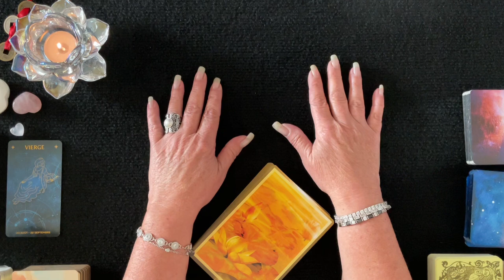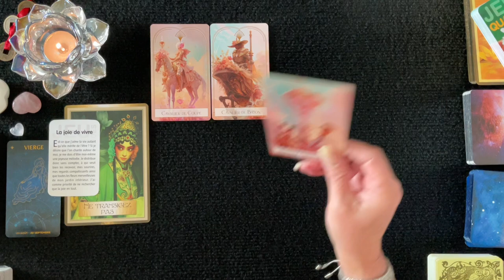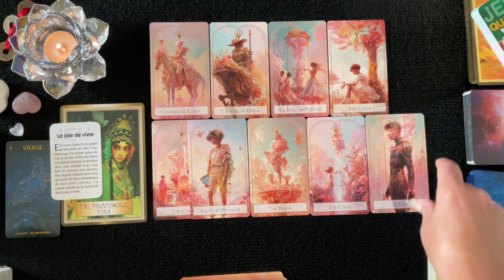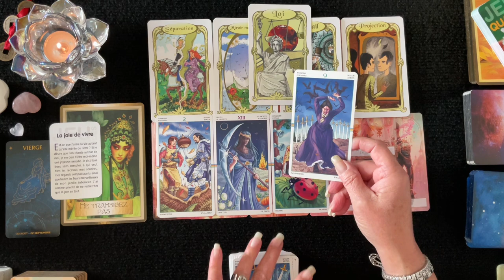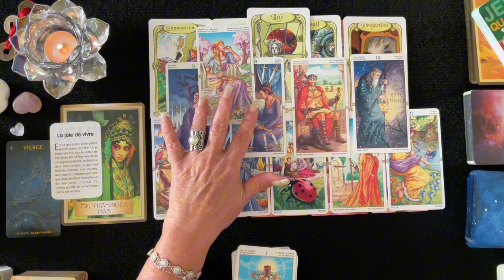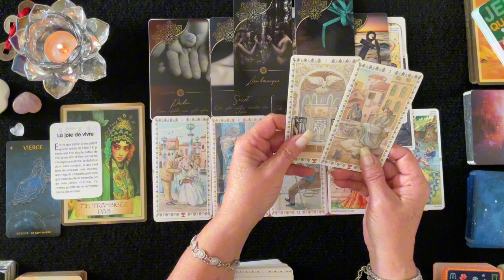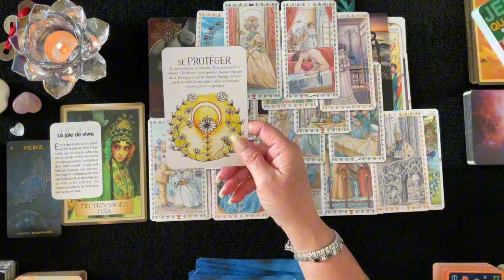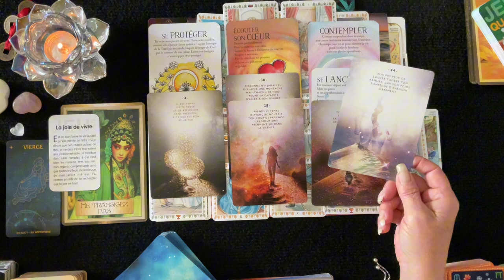VIERGE - La vie vous pousse à prendre une décision - Octobre 2024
Dans cette vidéo vous trouverez un tirage général pour les Vierges d'où il est question de tous vos domaines de vie; activité professionnelle, finances, relations affectives et développement personnel et spirituel. Je vous invite à visionner également sous vos signes Lunaire, Descendant et Ascendant pour avoir un tirage plus complet. J'espère que cela vous permettra d'obtenir une vie plus lumineuse et divine. Des pistes, des conseils pour vous éviter et prévoir des épreuves de la vie et vous permettre d'en être le Maître et avancer plus sereinement.

__________ ⏱ Minuterie ⏱ ____________

Pro - 23:41
Sentimental - 39:22
Carte Conseille
1er décan - 53:43
2e décan - 56:39
3e décan - 01:00:42

 🔮 Bienveillante Guidance
 ✨ Bon Visionnement